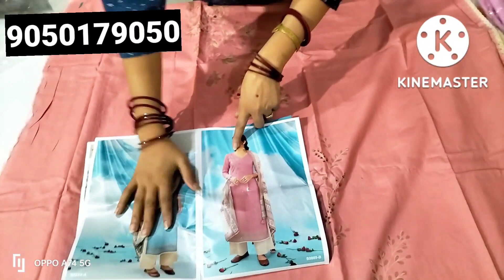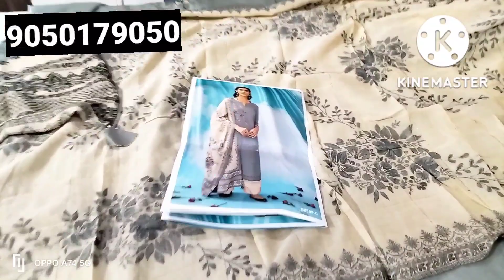🌄ek baar fir se ganga brand suito ka collection#boutiquestylesuit trendingsuit कान्हा📞